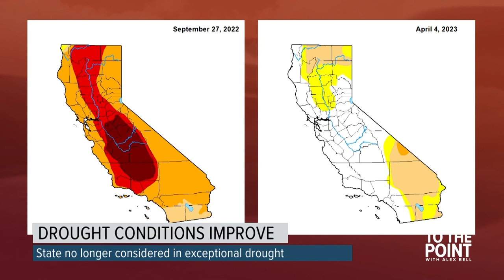California's historic winter impacts on rangeland water storage | To The Point